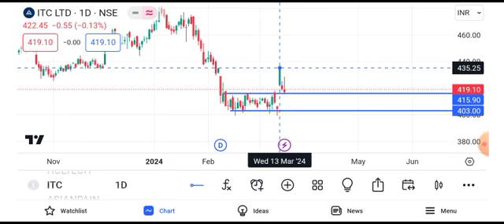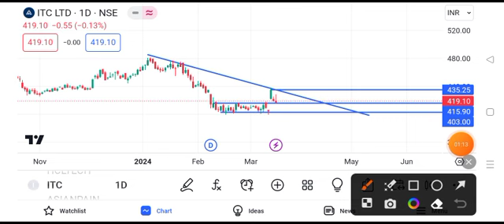ITC share latest news | ITC share target tomorrow